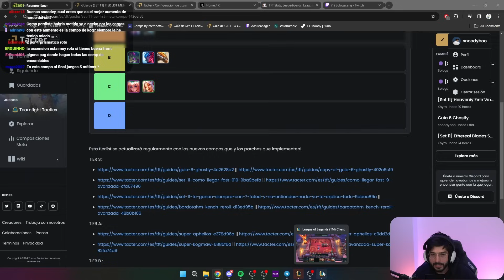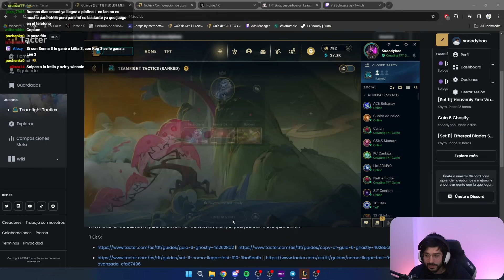SI JUEGAS ESTE AUMENTO TU MESA SERA DORADA 😳